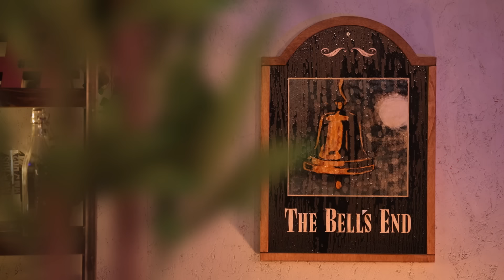We answer your toughest questions...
Today,  the four of us sit down to answer some of the toughest questions you could think to ask!

This show is going to be the largest community-produced live show on the internet... So we're going to need your help!

Help us decide the details for the formats for the show